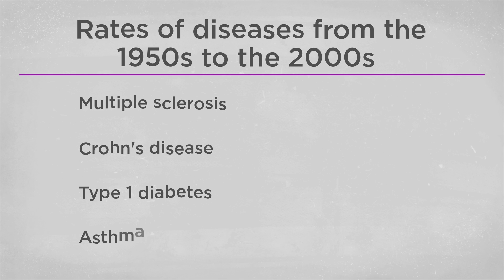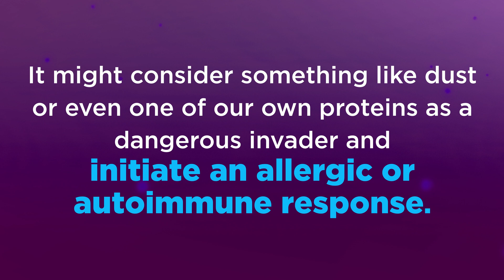Is Being Too Clean Unhealthy?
Sanitation practices are designed to keep us safe from harmful bacteria and viruses, but they may also have unintended consequences. Recent research suggests that excessive cleanliness and lack of exposure to germs and other microorganisms can negatively impact our immune system's development, leading to an increased risk of autoimmune diseases and allergies.

The hygiene hypothesis proposes that allergies and autoimmune diseases occur because our immune systems didn't get the right training when we were kids. The theory suggests that our immune system needs exposure to different types of microorganisms to develop and function properly.

Studies have shown that people who grow up in environments with more exposure to bacteria, such as farms or rural areas, have a lower incidence of allergies and autoimmune diseases. This suggests that our immune system may need exposure to a wide variety of microorganisms to develop properly and function effectively.

Sources:
Revisiting the Hygiene Hypothesis in the Context of Autoimmunity

The Hygiene Hypothesis – Learning From but Not Living in the Past